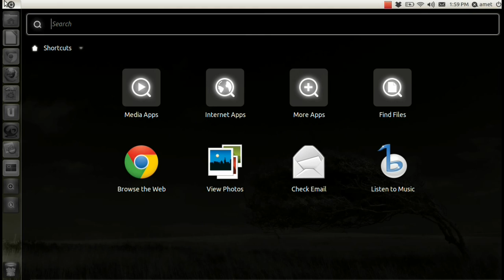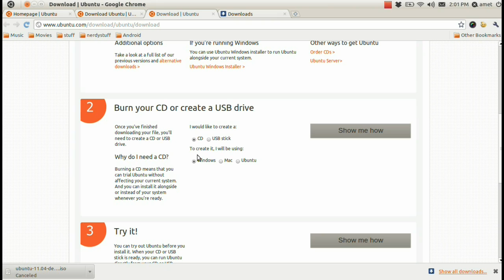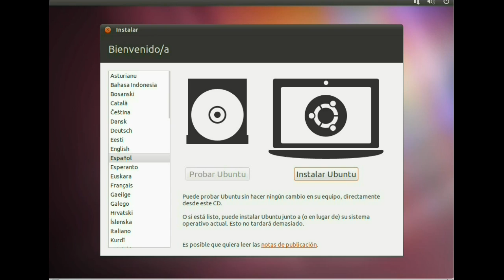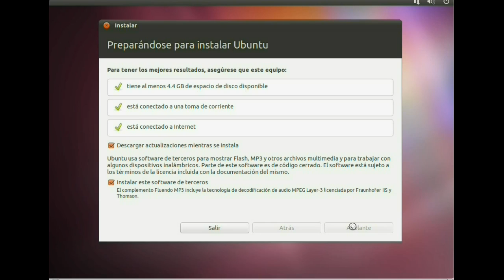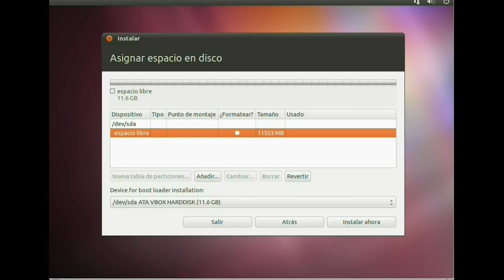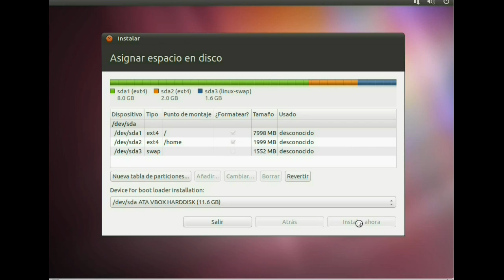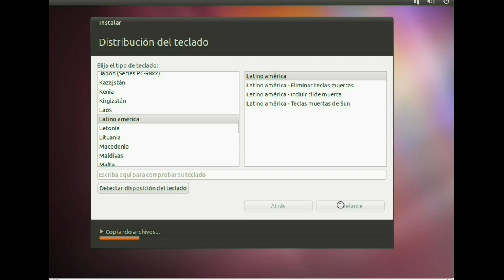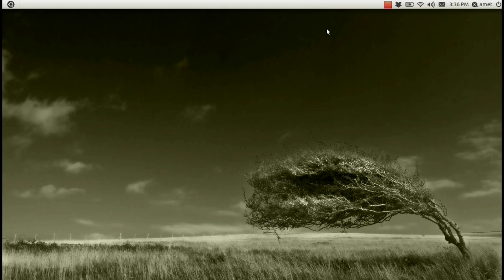Descargar e instalar Ubuntu 11.04 Natty Narwhal.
Primer video Oficial de este nuevo proyecto, anímate e instala un sistema operativo mejor, no te arrepentirás, te lo aseguro, :) no olvides pasar por mi otro canal: